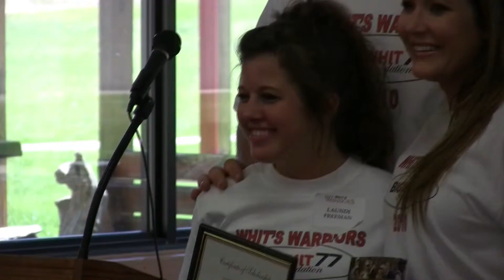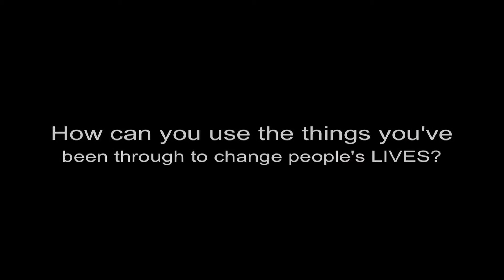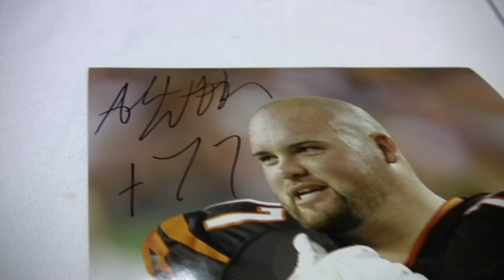Whit's Warriors 2010